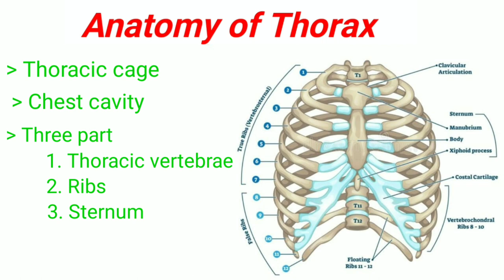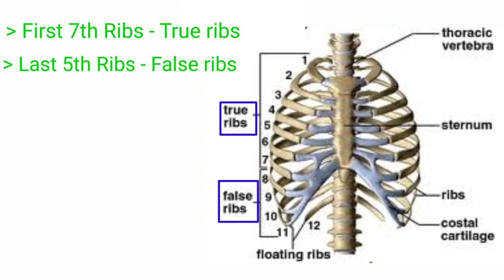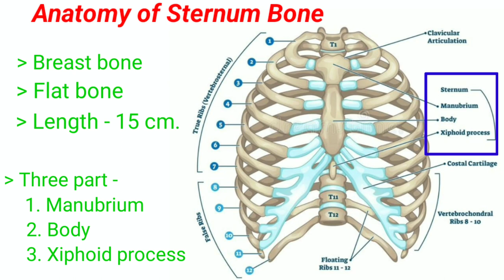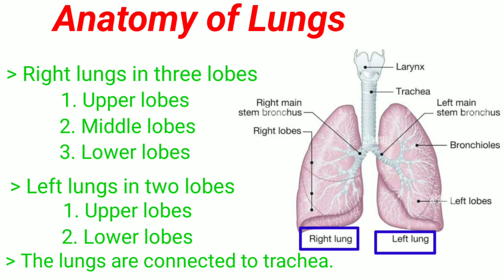Anatomy of Thorax # Ribs # Sternum # anatomy in hindi # || By BL Kumawat